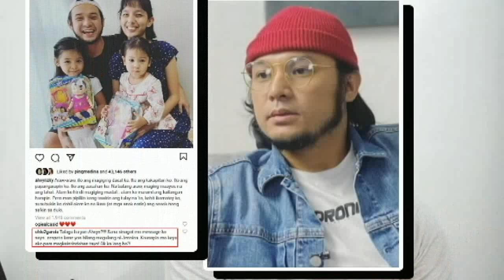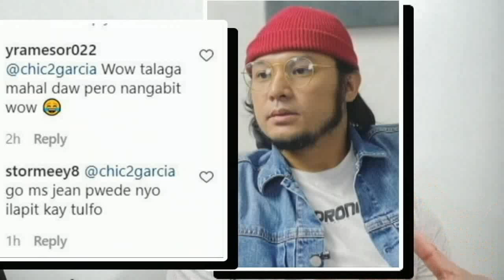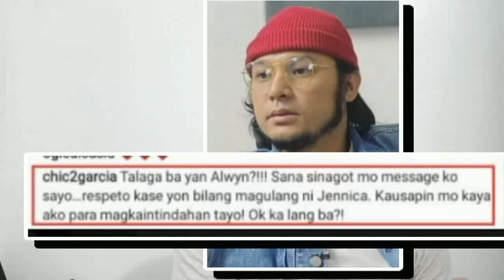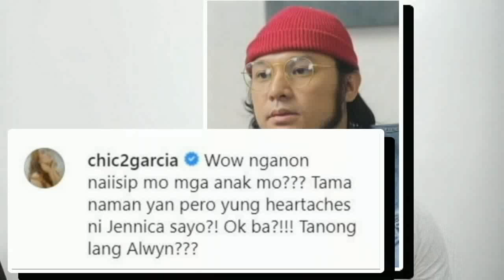JEAN GARCIA NIRATRAT SA SOCIAL MEDIA SI ALWYN UYTINGCO! TUNAY NA ISYU NG LUMALABAS NA!